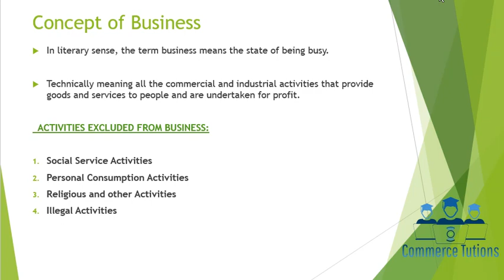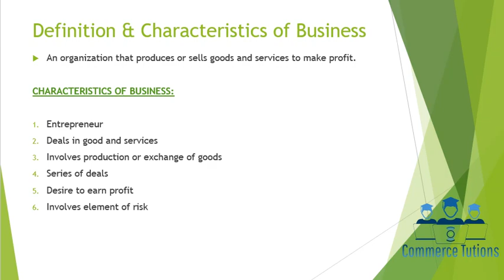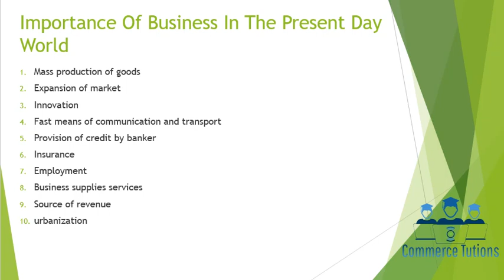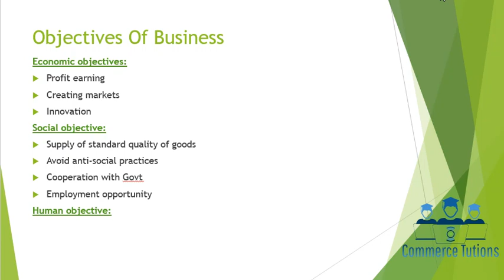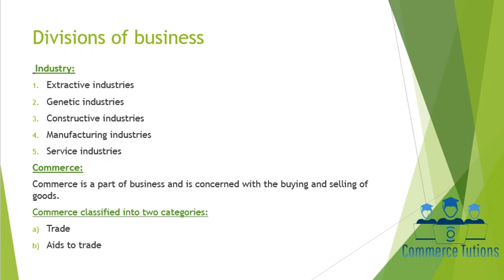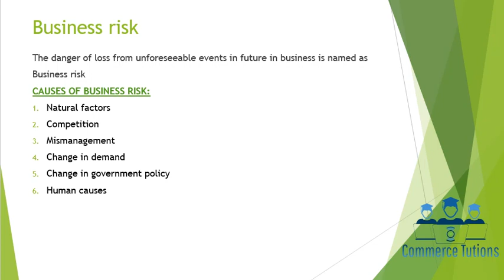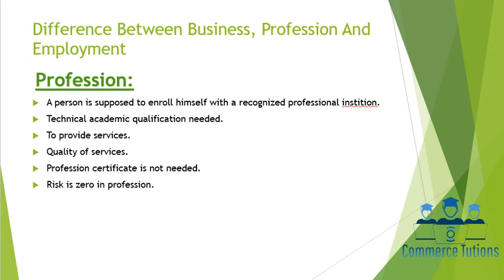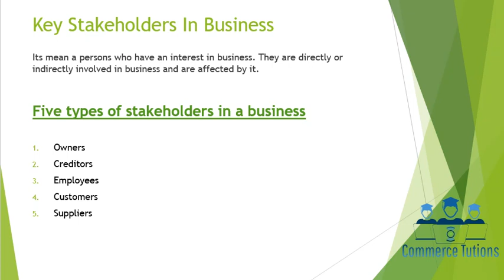Nature & scope of Business lecture in Urdu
The lecture is about nature and scope of business in Urdu.